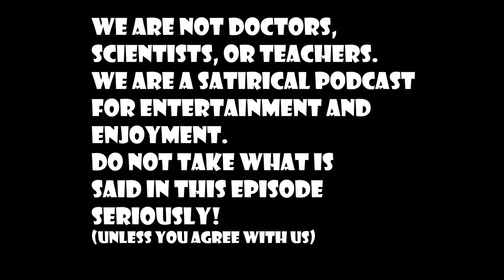Wagyu, Erotic Road Rage & Cops on Horses | DopeTalkTv Episode #169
The guys are back this week, as we are every week. This week we talk about getting tased, wagyu beef, the 5 star restaurant the boys tried last week, fast and furious, cops on horses, knowing your own style, Jon's erotic road rage, and if chasing the bag will make you happy.

FOR JUST 5 DOLLARS, you can get access to over 7 hours (and building) of extra content and episodes from the DopeTalk Family. BECOME A PRODUCER, get discounts on merch, and get your questions answered on the show, all for just 5 dollars? IT'S TOO EASY!